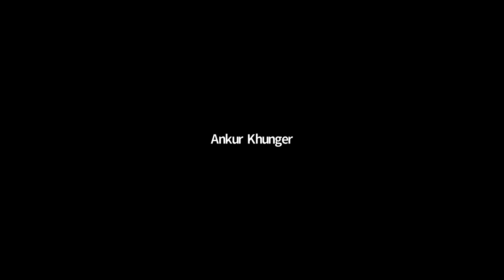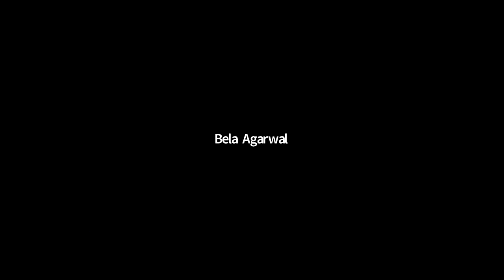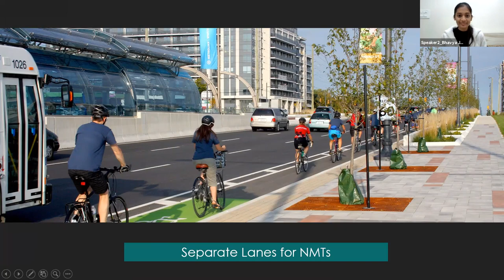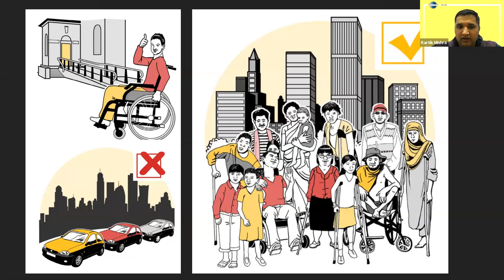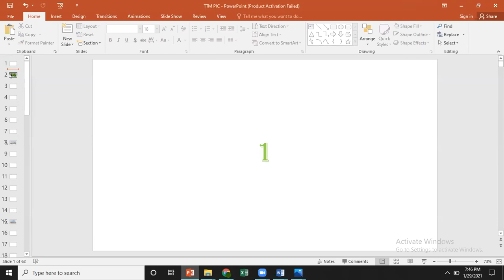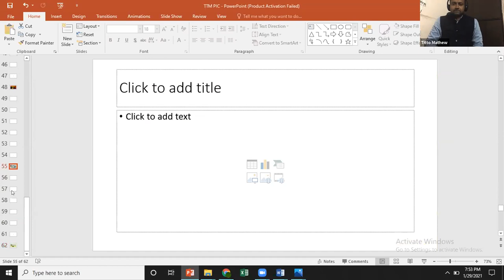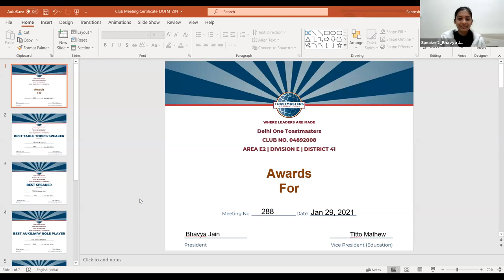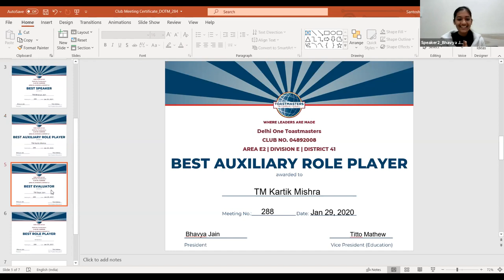DOTM Meeting #288, Least explored places in DELHI